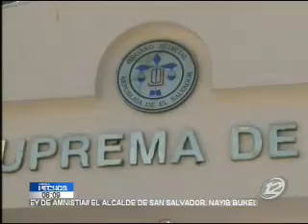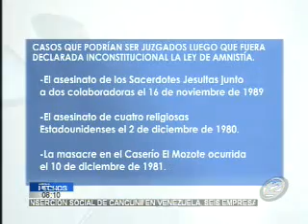¿Gobernabilidad en riesgo tras declaratoria de la Sala de Lo Constitucional?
Analista Político analiza escenarios tras dictamen que declara inconstitucionalidad la Ley de Amnistía. Revisa la opinión de Juan Ramón Medrano y otros actores políticos